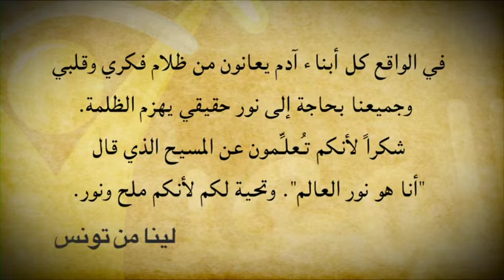أراء مشاهدي قناة الوعد - الحلقة 030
نرحّب بتعليقاتكم وأسئلتكم!

نرحّب بتعليقاتكم وأسئلتكم!

نرحّب بتعليقاتكم وأسئلتكم!